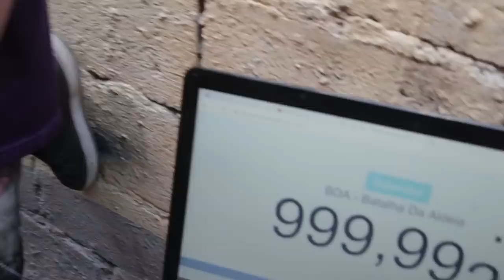Free do Milhão | Vinição, Kauan, Moita, Andrade e Treck